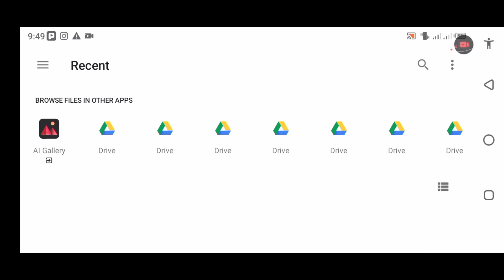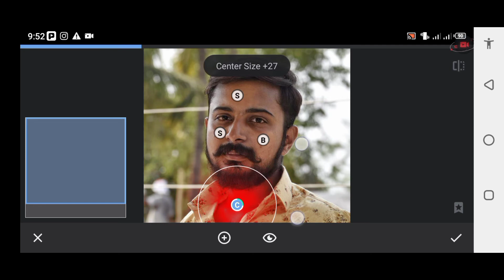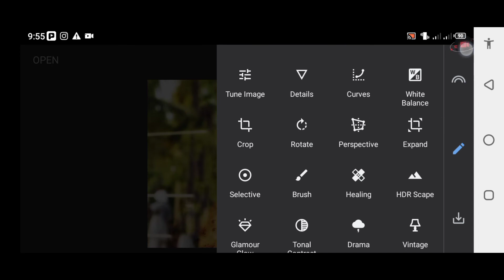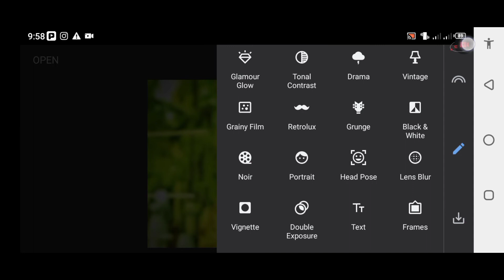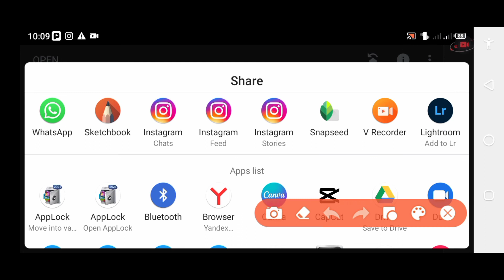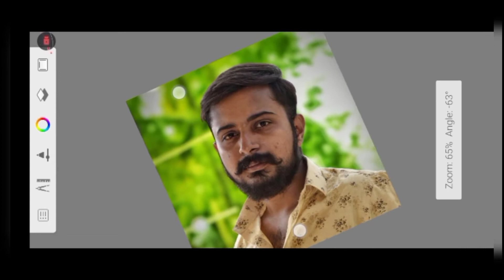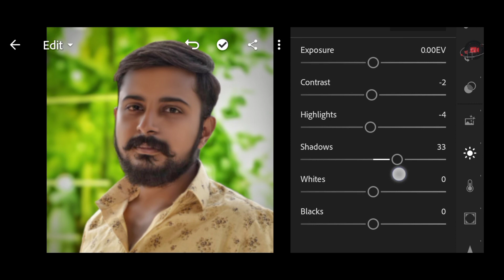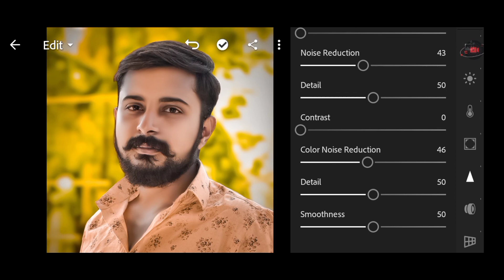Face Ko Gora Kaise Banaye Face Smooth kaise Kare Snapseed Face White Smooth Kaise Kare Snapseed Main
Hi friends i am Muhammad imtiaz my channel is all about photo editing video editing tricks and tips .

Keywords,
face smooth
snapseed editing
snapseed photo editing kaise Kare
autodesk editing
toolwize photo editing
face editing in autodesk
face editing in snapseed
photo editing
toolwize aap
Face white kaise kare
Rdxeditor
Picsart में CB photo editing कैसे करें | New picsart cb photo editing | Picsart photo editing
cb editing
snapseed photo editing CB
GB Smartmaker
GB Smartmaker Photo editing
editing
face smooth
face white
kaise karen
face kocb editing
new concept
video Cbediting CB edit
Cbediting
face cb editing
background Cbediting
background and face smooth Cbediting
Sanpseed Mobile photo editing CB editing
face wash for editing tutorial Sanpseed photo editing
face CB editing
Autodesk CB editing
Autodesk Sketchbook photo editing
cb
cbedit
snapseed photo editing Tamil Nadu
snapseed editing
face white editing tutorial new
new photo editing tricks 2022
PicsArt cb editing new concept background change || cb editing PicsArt cb editing kaise Kare || 2022
PicsArt CB Editing New Concept Background Change || CB Editing PicsArt CB Editing kaise kare || 2022 दोस्तों सबसे पहले तो आप लोग मेरे channel पे न्यू है तो channel को subscribe कर ले || तो दोस्तो मै आज आप लोगो के लिए न्यू वीडियो लाया हु जो Retouching कैसे करे | तो विडिओ को लास्ट तक देखिये | मैं रोज एक न्यू वीडियो ले आता हु तो आप लोग मेरे channel pe बने रहे।
Sanpseed Face Smooth + Background Colour Change || Photo Editing Tricks Sanpseed Photo Editing Trick
FULL HD Face Smooth Photo Editing || Autodesk Sketchbook Oil paint Photo Editing Full HD Tutorial

Start my Youtube jurane .

Sub my channel for one K.

(10/25 2021)Finely 1K Complete❤️

10K soon 🥰